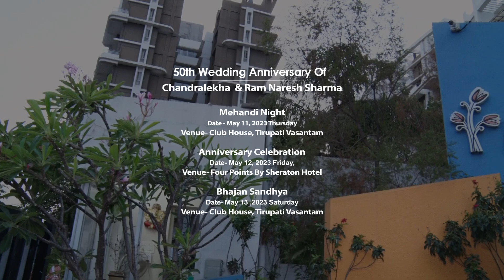50th Wedding Anniversary of Mr. & Mrs.Sharma || Edited By Innovative Designs, Pune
Edited By Innovative Designs, Pune 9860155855 / 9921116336
Video By Photofast Studio, Deccan, Pune